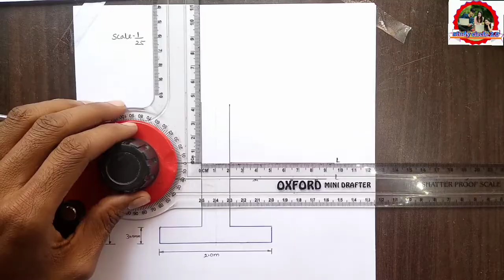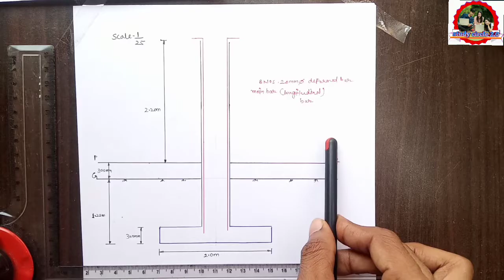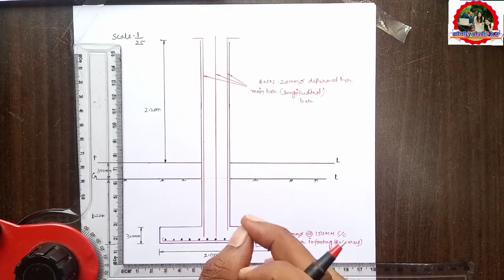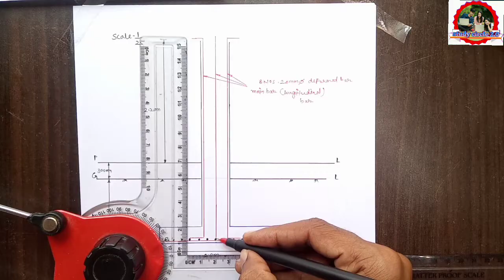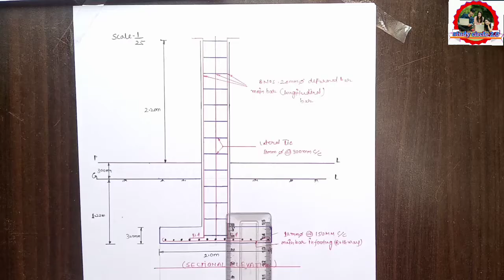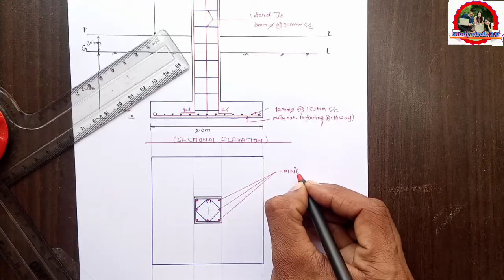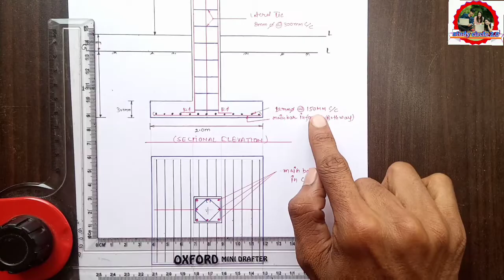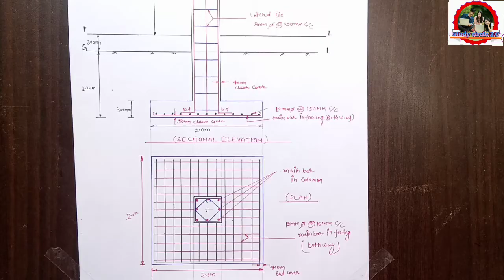RCC Square Column Drawing | Civil 4th Semester | Polytechnic | Civil Engineering